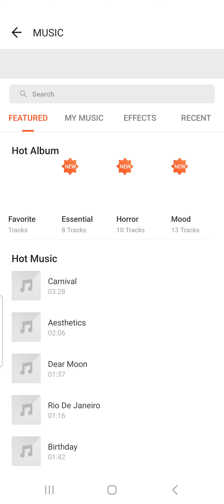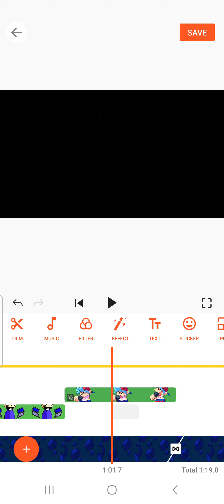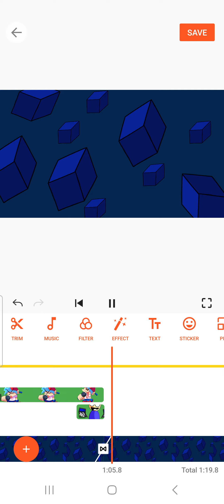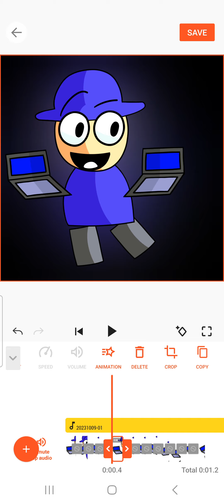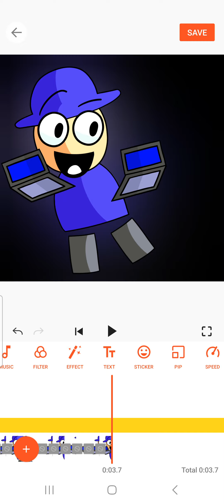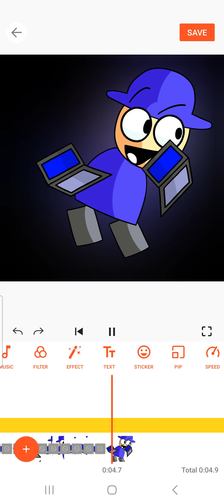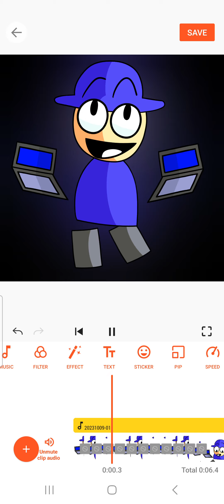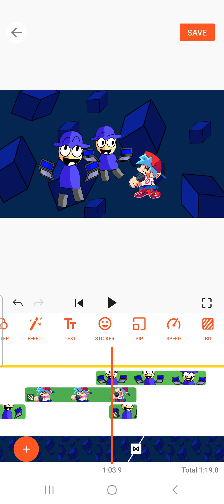Continuing To Speedrun Animating Bombu For Technology Animated! [Part 13] (FNF Dave and Bambi)